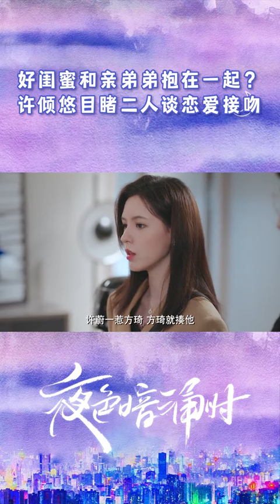亲眼目睹好闺蜜和亲弟弟谈恋爱抱在一起怎么办？许倾悠吓到转头就走《夜色暗涌时 Love At Night》【芒果TV青春剧场】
下载芒果TV国际APP 更多爆款内容第一时间抢先看，精彩配音、多语言字幕等你来pick！

剧情简介：
导演: 林毅
主演: 张予曦、刘学义
类型:  当代都市
制片国家/地区: 中国大陆
语言: 汉语普通话
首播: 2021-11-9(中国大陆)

《牛气满满的哥哥》完整版：
《夏日少年派》完整版：